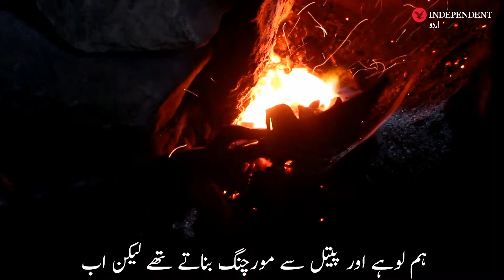Neelum Valley: Using the artillery fired by Indian forces into a musical instrument - Morchang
وادی نیلم: بھارتی فوج کے گولوں سے بننے والے مورچنگ کی موسیقی

کیل میں مورچنگ کو تنہائی کا ساتھی مانا جاتا تھا۔ یہاں کے زیادہ لوگ مال مویشی پالتے تھے، جب خواتین ان مویشیوں کو چرانے جنگل جاتی تھی تو وقت گزارنے کے لیے یہ مورچنگ بجاتی تھی۔